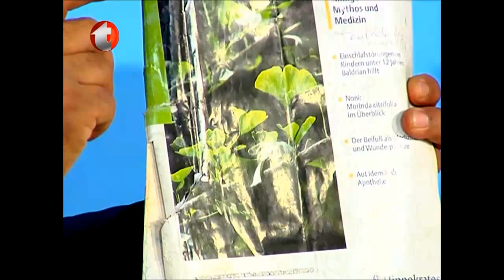Doğal Kan Sulandırıcı, Kan Pıhtılaşmasına Şifalı Bitkiler, Ginkgo Doğal Kan Sulandırıcı